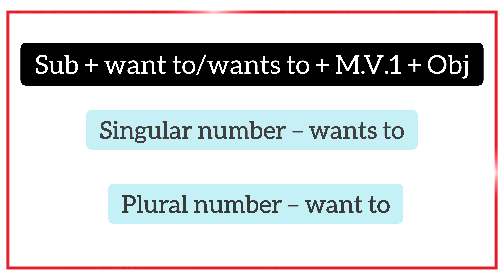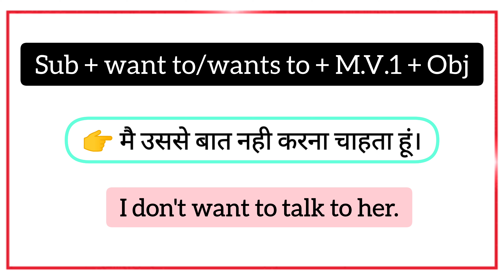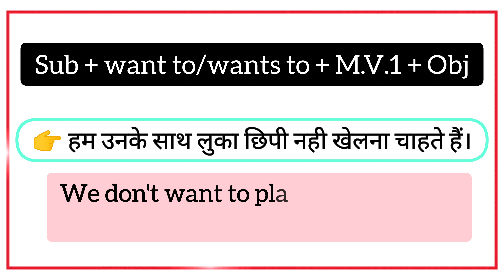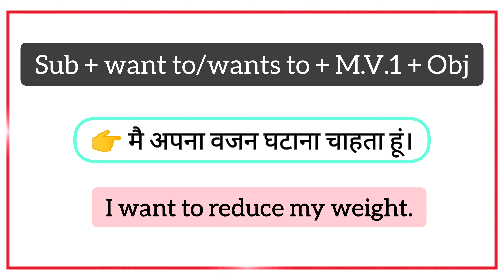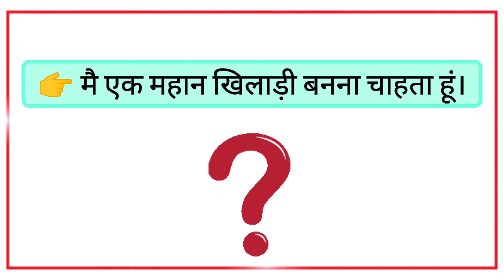Want to | Wants to | Advance Structure | English Speaking Practice| Use of Want to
This video is about an advance English structure "WANT TO/WANTED TO"  which is used in Newspaper, English magazines as well as in conversation.

Ex—🟢 तुम क्या हासिल करना चाहते हो?
       🟡 मै एक महान खिलाड़ी बनना चाहता हूं।
       🔵 हम गरीबों की मदद करना चाहते है।